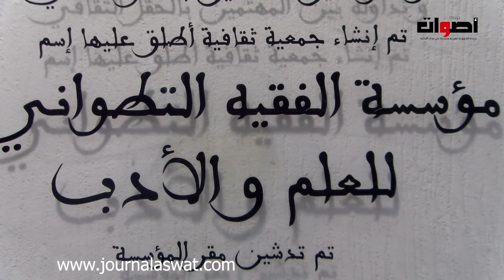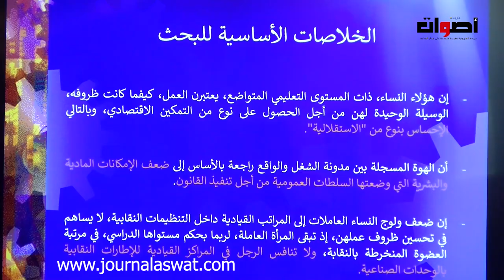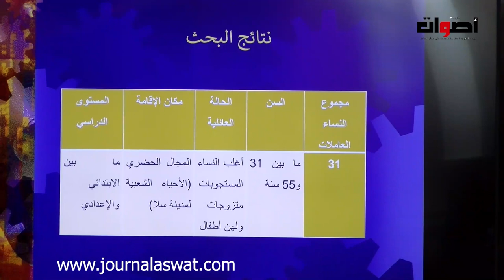فعاليات سياسية ونقابية تناقش سبل حماية المرأة العاملة من التحرش الجنسي والهشاشة والأجور الهزيلة